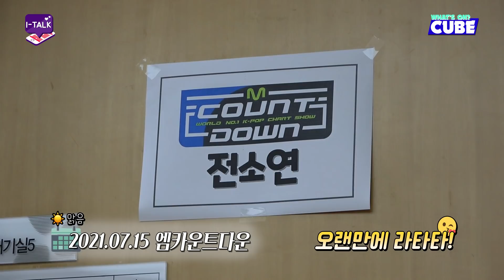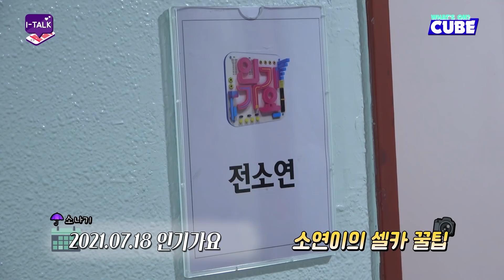(여자)아이들((G)I-DLE) - I-TALK #89 전소연 '삠삠 (BEAM BEAM)' 활동 비하인드 (ENG)